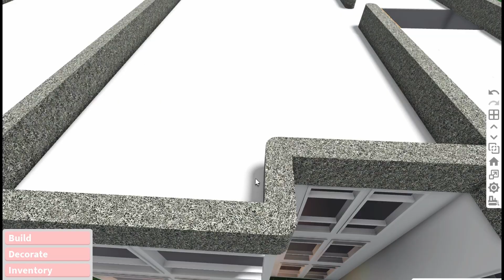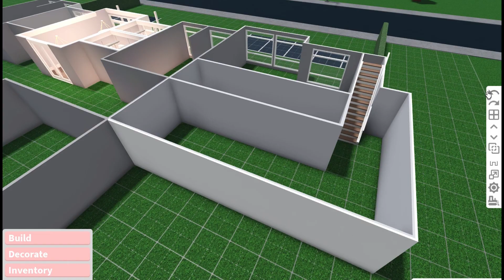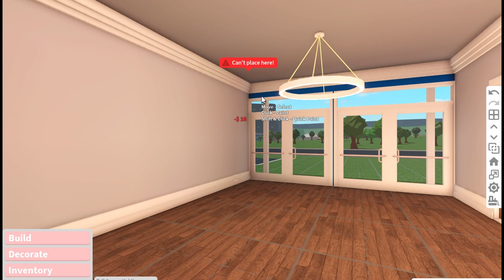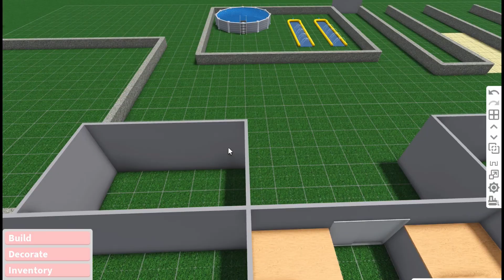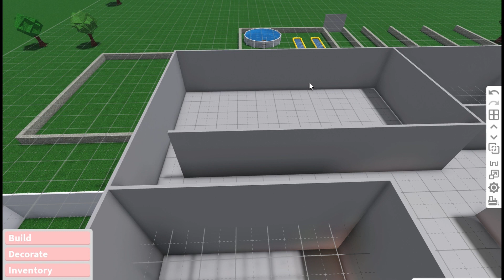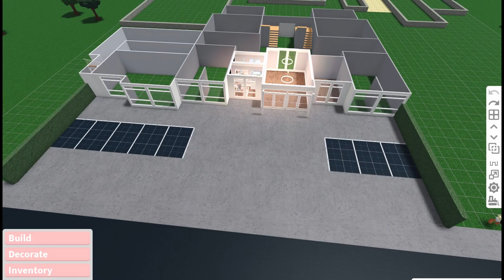Bloxburg School Layout! *NO CREDITS!*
Goal for this month?

Music credits?

Free Intro Non-Copyright Music
Driver's License ~ Olivia Rodrigo
Brutal ~ Olivia Rodrigo
Mum's Old Hatchback ~ Lvly

Buy aesthetic clothing if you're excited for summer!

Thank you so much for reading my description! I really appreciate it! Also, if you want to get a shoutout next video, comment down something nice or donate me Robux!
Byeee!